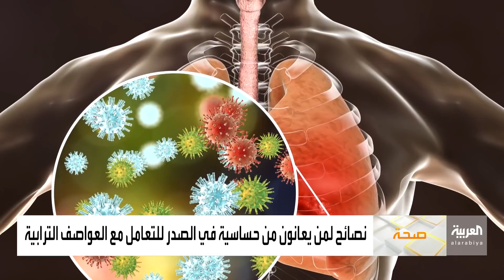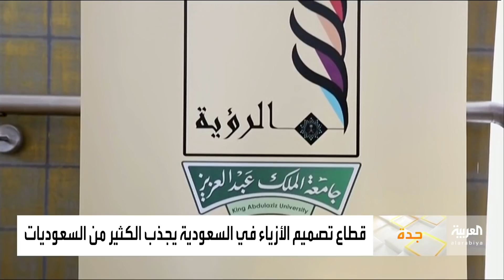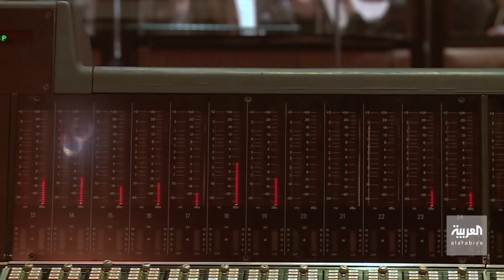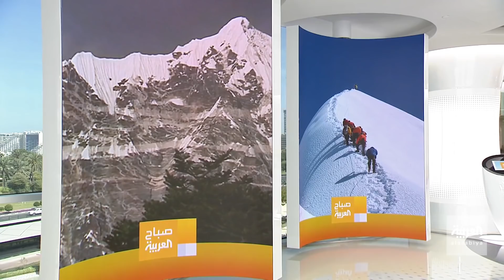صباح العربية الحلقة الكاملة | كورونا يغلق إيطاليا من جديد